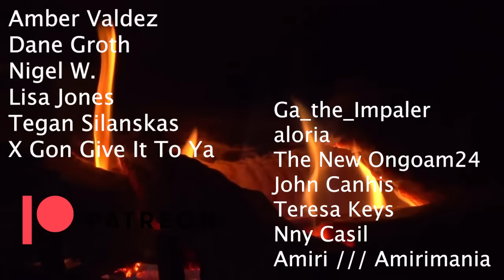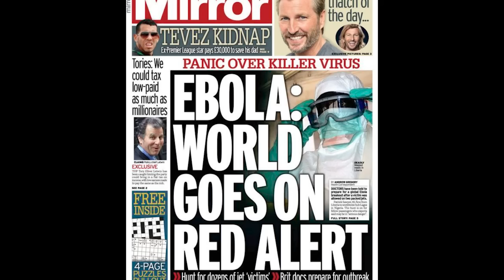The HORRIFYING History of Ebola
Despite being a relatively new illness, Ebola manages to strike fear into the hearts of many. It conjures images of Hazmat clad health workers putting their lives on the line. Ebola is also a wildly misunderstood illness, one surrounded by myths elevating the disease to apocalyptic levels. That is not to say the disease does not pose a huge risk to many. In todays video, we will cover the history of Ebola, and what is being done to better combat the virus